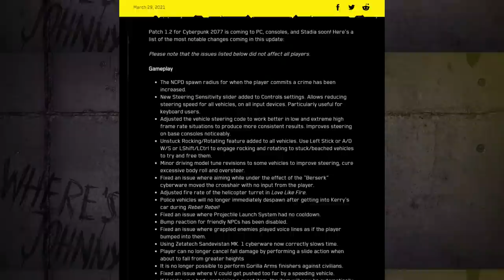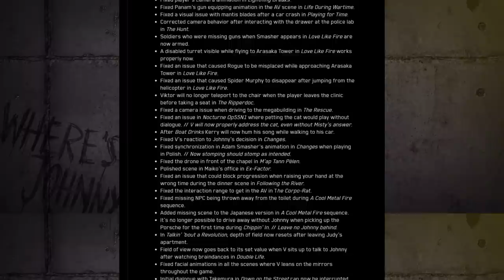Novo PATCH de 40 GB não salva CYBERPUNK 2077 do fiasco, ainda.